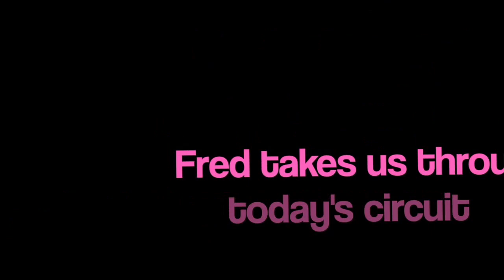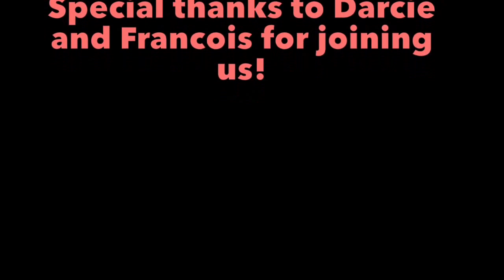Fred's Full Body Fridays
Circuit training with Fred at his 6 am Bootcamp workout.Cooper's Park/Yaletown,under the Cambie Bridge.
Special thanks to Darcie and Francois for joining us!